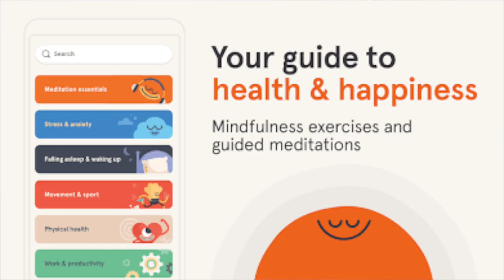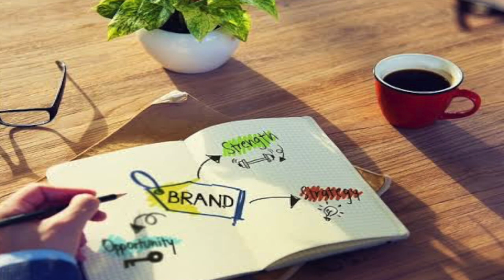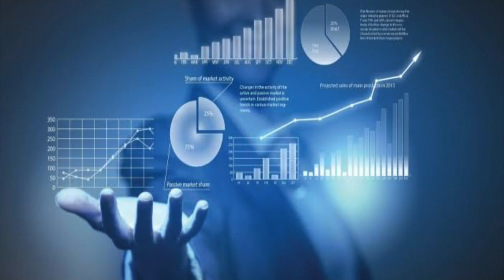5 Jobs of the Future | Jobs they can't automate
Today we discuss the 5 jobs of the future that'll make sure you're recession proof.

When discussing investing, there's always talks about strategies but we forget to speak on our primary form of income and whether that's sustainable with the changing industries of the future.

Being our primary flow of income, it's important that we find fields where growth is still to come and most importantly that we upskill ourselves to ensure that we remain relevant and can negotiate a higher salary.

Top 5 sectors:

Health has always been high on the list and an essential no matter where you're from assuming your country can afford professionals and has good systems to implement it. But with an ageing population and regardless of whether there's a recession, the government will have a very hard time not giving their constituents in the western world a good standard of health care. Understandably everyone's quality or experience has been different but overall if your country is in the top 50 for health services you're doing quite well. There's going to be growth for workers who also support doctors and medical professionals in this field such as registered nurses, medical imagery and allied health services. Now funding is going to dictate much of the work so you may have to be strategic about it, but a field that I see growing is in mental health. Many within the profession will head that way to assist people within that, so if you're looking to go into the health sector see if your field can support mental health in some way.

Social/support workers is another field that has seen growth in as it is in line with supporting those with disabilities and those within aged care. This will pay a decent salary but has very little space for growth and is heavily dependent on government funding. I would really only suggest the role if you're good with people because far too often I've seen some horrible people within these roles, it is a demanding field of work but can also be rewarding.

Education is one much like health everyone is aware of, but this one has a very good pay scale in Australia and has greater prospects for monetary gain if you can create a good product or service privately. Whilst we may not always agree with the curriculum and what is being taught, I will say that if you can create a product to service this space, you'll be awarded accordingly. Kids will always need to go to school to learn basic literacy and numeracy.

Marketing, sales, the creative and entertainment industries will all continue to grow. Although marketing expenses are the first to get the cut in companies, all that does is forces company to spend in a smarter manner. This opens up opportunities for young marketers to come through and provide innovative strategies and feed those ads through a source of entertainment. So any roles that support that will remain and grow.

Developers and IT roles will remain and grow in the future because tech is independent of demographic and geographic restrictions. There will always be a need to innovate to increase productivity and roles for people to translate and communication its use to lay people in work. These roles are therefore vital and have the highest earning capacity out of all these industries overall.